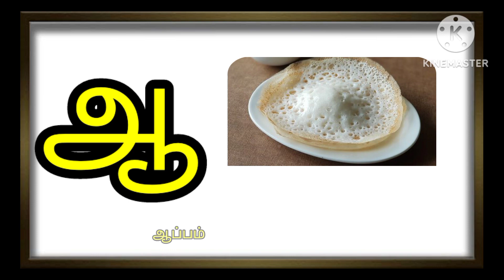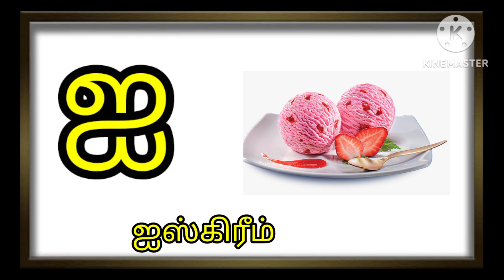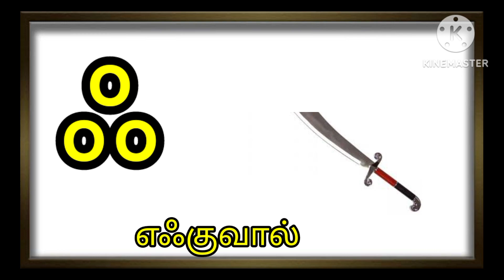அ அக்கா,ஆ ஆடு/அஆஇஈ/உயிர் எழுத்துக்கள்/learn tamil alphabets